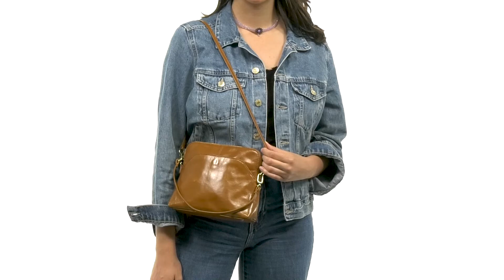HOBO Reeva SKU: 9797435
The HOBO&trade; Reeva crossbody bag is the perfect staple piece for every closet.
Zipper closure.
Two exterior slip pockets, one with magnetic closure.
Removeable crossbody strap.
Leather strap on zipper pull.
One interior zipper pocket.
Three interior slip pockets.
Logo patch on inside.
Made with leather and cotton.
Dust bag included.
Imported.
Measurements:

     Bottom Width: 8 1&frasl;2 in
     Depth: 2 1&frasl;2 in
     Height: 7 in
     Strap Length: 36 1&frasl;4 in
     Strap Drop: 15 1&frasl;2 in
     Handle Length: 17 1&frasl;2 in
     Handle Drop: 5 1&frasl;2 in

Please note, the hardware color and interior lining may differ from the color shown in the photo.